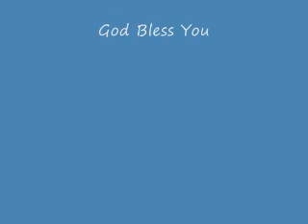DOPI Pastor Lewis 04142013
Sermon on Romans Ch 8 verse 5-11